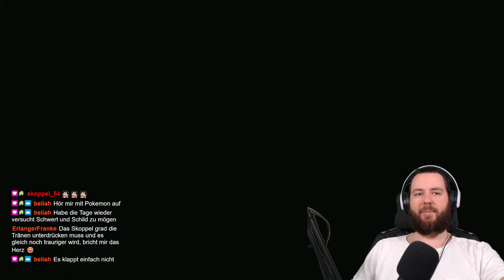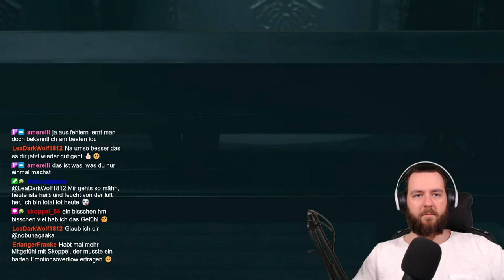XENOBLADE CHRONICLES 3 🔥#35 2h Cutscenes